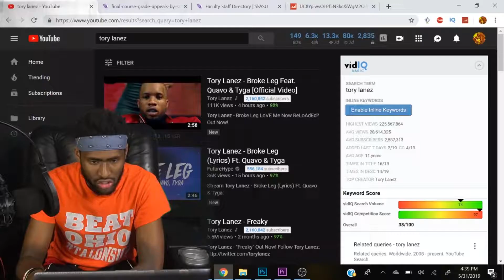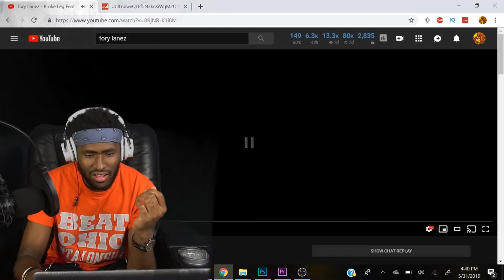HOLY A$$!!!!!! Tory Lanez - Broke Leg ft. Quavo And Tyga (Reaction/Review)